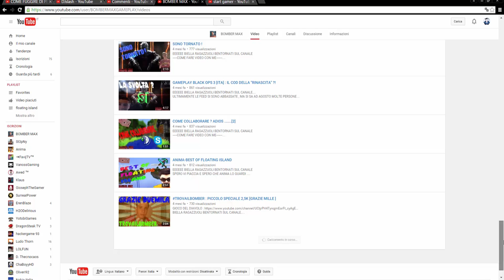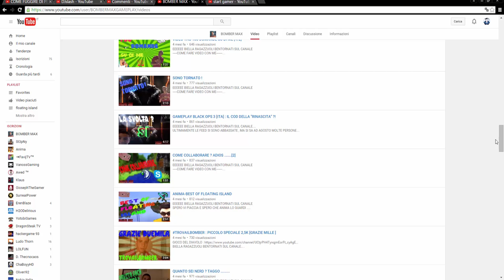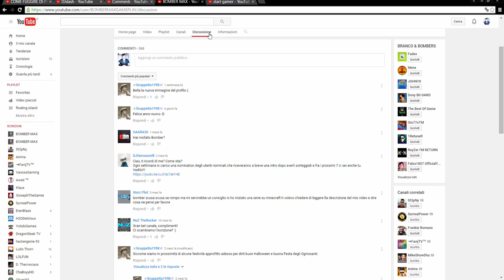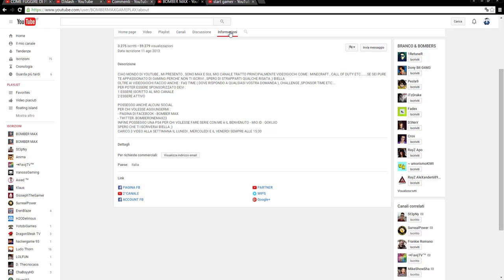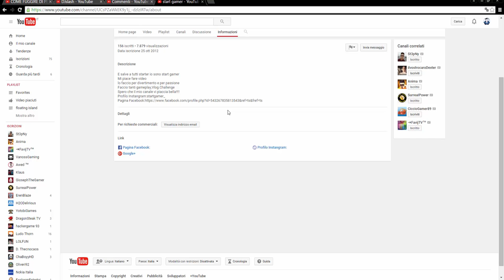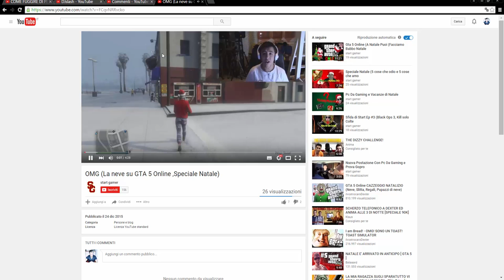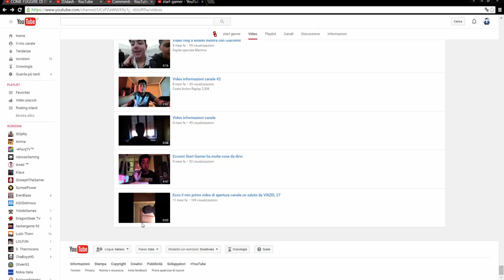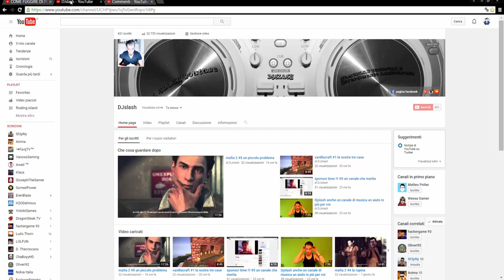sponsor time !!! #6 due canali perfetti con piu di 3k di iscritti